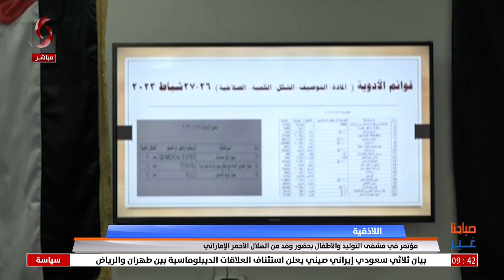صباحنا غير 2023/8/11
تقديم: نرمين عمار - رشا أيوب